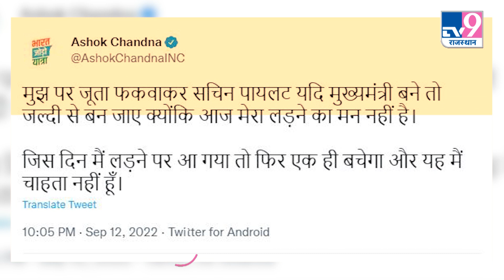Sachin Pilot के समर्थक थे जूते चप्पल फेंकने वाले ? Ashok Chandna । PilotvsGehlot ! TV9RAJASTHAN